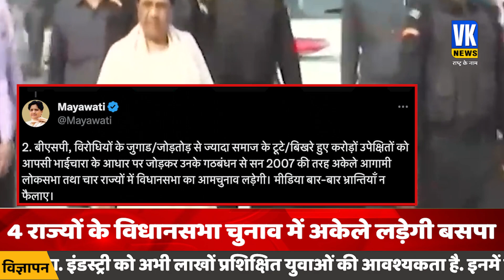मायावती के बयान से I.N.D.I.A गठबंधन को बड़ा झटका | Mayawati | I.N.D.I.A Alliance